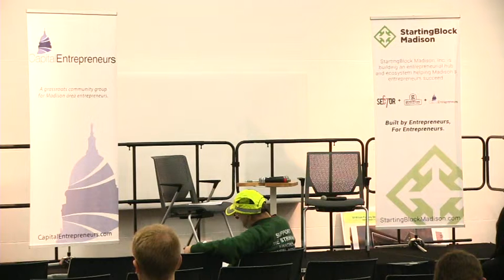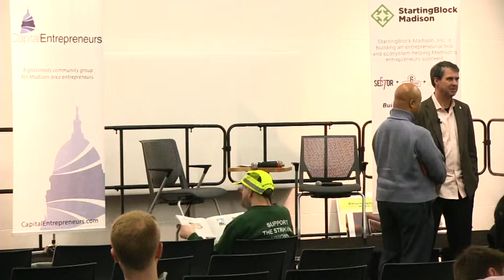StartingBlock: Second Gear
StartingBlock is excited to announce its entrepreneurial conference series, StartingBlock: Second Gear. This inaugural event will feature keynote speaker, Robbie Bach, former Chief Xbox Officer at Microsoft, and will be produced by Madison Startup Grind.